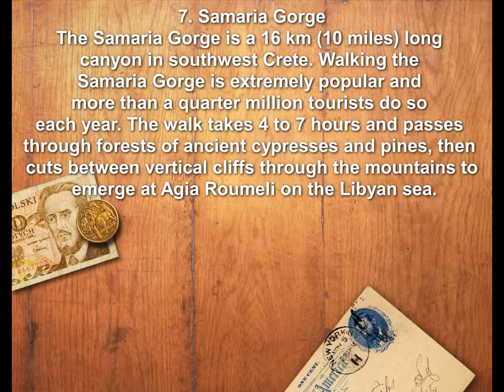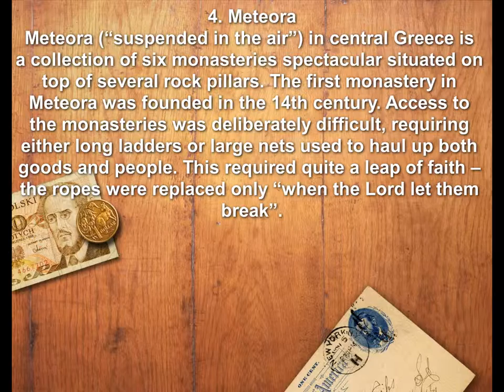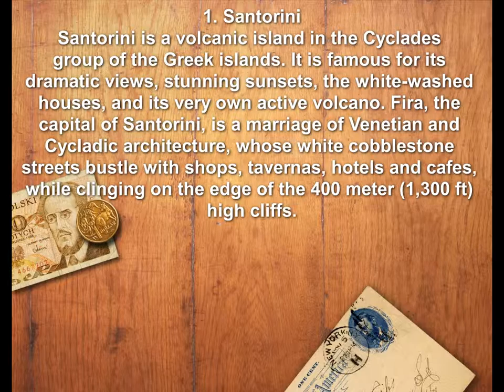Top 10 places where to go in Greece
Greece is a favorite destination for travelers from all over the world due to its ancient history, magnificent nature, the numerous islands and the warm sea. Every year millions of tourists visit the country, bringing the country a considerable profit. In return, they get amazing opportunities for recreation and entertainment.